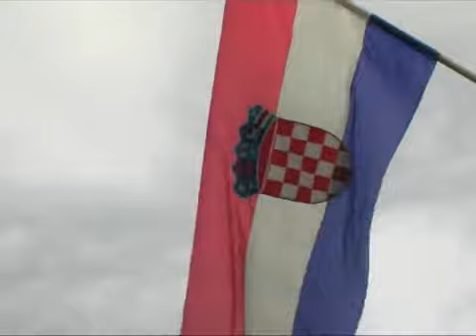SBtv Vijesti - Sutra na referendum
Građani Hrvatske sutra će na referendum.
Treći puta građani će svojom voljom izravno utjecati na kreiranje državne politike. Ovoga puta tema je ustavno definiranje braka kao zajednice muškarca i žene. "Protiv" ili "za" sutra će o tome odlučivati ukupno 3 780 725 prijavljenih punoljetnih birača.     Na području Brodsko-posavske županije u tu će svrhu biti otvoreno točno 270 glasačkih mjesta.